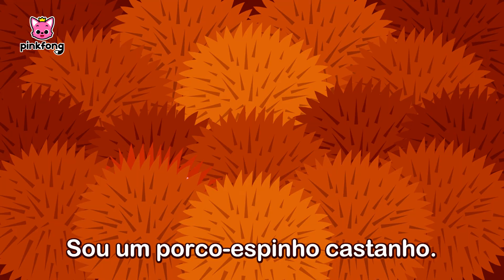Esconde-Esconde | Canções de Animais | Pinkfong Canções para Crianças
Cante e dance com seus animais favoritos!
Você está assistindo "Esconde-Esconde", um vídeo divertido dos Animais Marinhos apresentado a você pelo Pinkfong!

★Letras
Feche e abra os olhos!
Esconde-esconde!
Esconde-esconde, esconda-se!

Sou um camaleão colorido.
Verde, marrom e mais.
É!
Feche e abra seus olhos!

Esconde-esconde, esconda-se.
Esconda-esconda-se!
Esconde-esconde, esconda-se.
Esconda-esconda-se!

Sou um porco-espinho castanho.
Espinhos muito pontudos.
Cuidado!

Esconde-esconde, esconda-se.
Esconda-esconda-se!
Esconde-esconde, esconda-se.
Esconda-esconda-se!

Sou um urso polar, muito branco.
Me dê um gelo, é isso aí.
É mágica!

Esconde-esconde, esconda-se.
Esconda-esconda-se!
Esconde-esconde, esconda-se.
Esconda-esconda-se!

Esconda-esconda-se!

Produzido por Pinkfong
Organizado por Kizcastle
Composto por Pinkfong, Kizcastle
Apresentado por Raíssa Bueno, Ricardo Fabio, Renata Benvenutti de Andrade and Gabriella Aly
Combinado e Masterizado por Marmac Group LLC